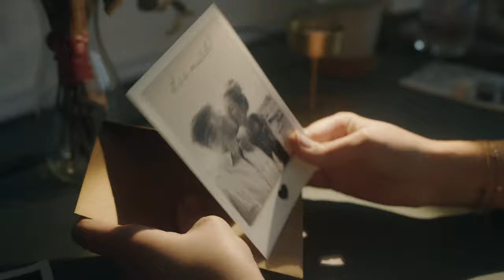Creating formal invites: Wax seal + seal stamp product montage for an Etsy shop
A quick montage for a seal stamp to craft your own wax seal I did for a client. Art direction has been clear on this one: shoot a product video that feels authentic and not like a commercial or ad. Just highlight the use of the product.